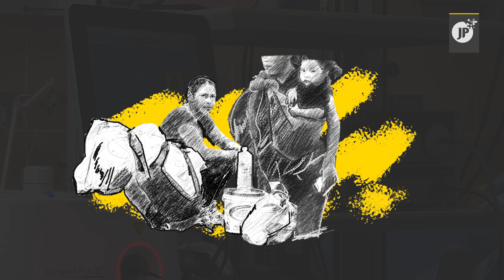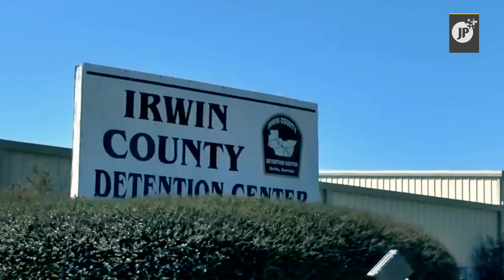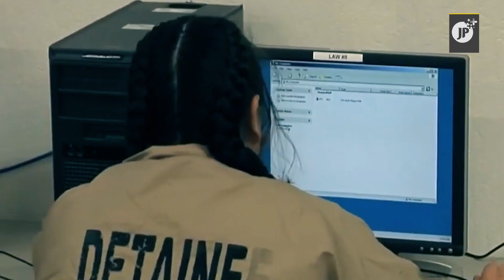La esterilización forzada de las mujeres en Estados Unidos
❗🇺🇸 El gobierno de Estados Unidos, despojó del sueño de ser madres a miles de mujeres en las últimas décadas a través de la esterilización forzada. ¿De qué trata esta cruel práctica?